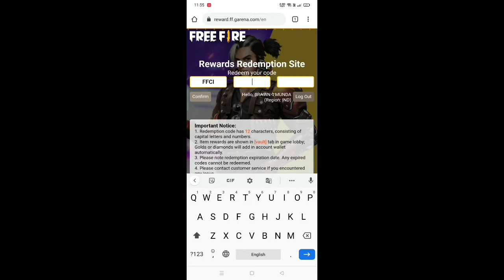Free fire 🔥 Redeem code For Today | जल्दी करो | बाद में नहीं मिलेगा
Redeem code FFICJGW9NKYT